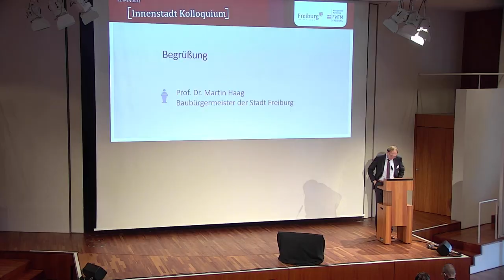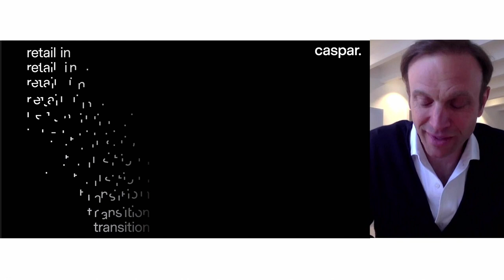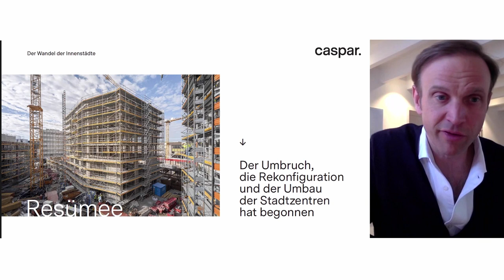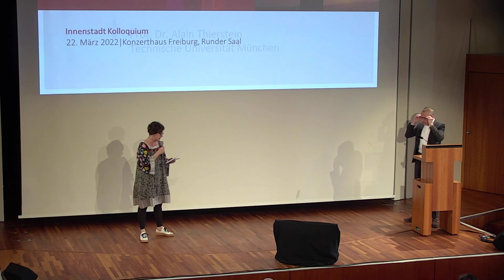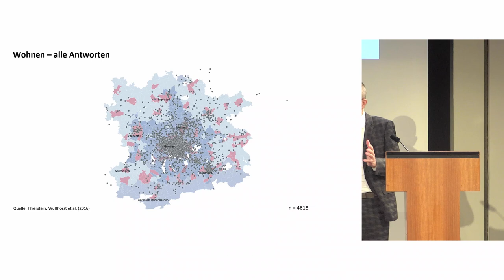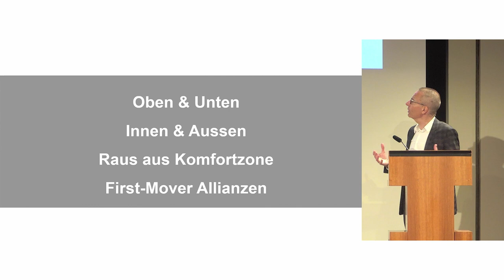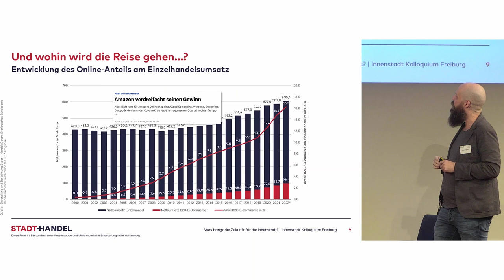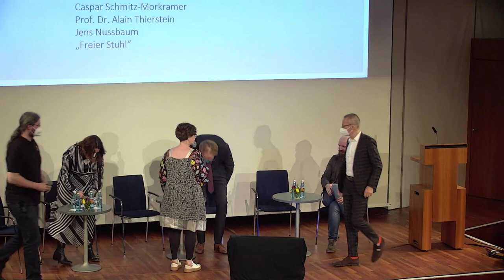Innenstadtkolloquium am 22. März 2022 in Freiburg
Die Veränderungen, die sich in unseren Innenstädten anbahnen, haben sich in den letzten Jahren verstärkt. Welche weiteren Entwicklungen sind zu erwarten und vor allem: wie kann man negativen Tendenzen begegnen oder Alternativen schaffen? Das sind Fragen, die nicht nur uns in Freiburg beschäftigen, sondern bundesweit in vielen Städten und Fachkreisen diskutiert werden. Im Rahmen eines sogenannten Innenstadtkolloquiums, das die FWTM am 22. März 2022 gemeinsam mit der Stadt Freiburg im Konzerthaus veranstaltet hat, konnten durch drei spannende Fachbeiträge aus der Forschung und der Praxis aktuelle Erfahrungsberichte und neues Know-how nach Freiburg geholt werden. Die Vorträge sowie die anschließende Podiumsdiskussion sind in diesem Video zu sehen.